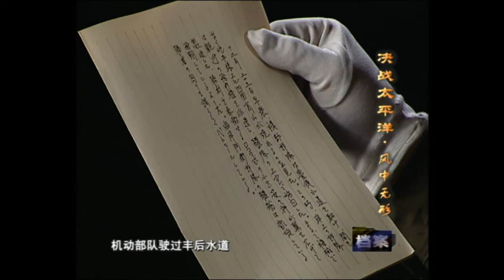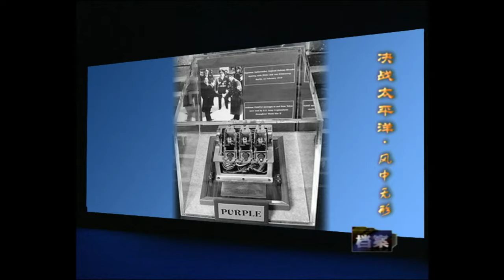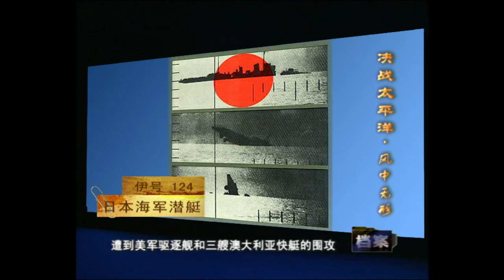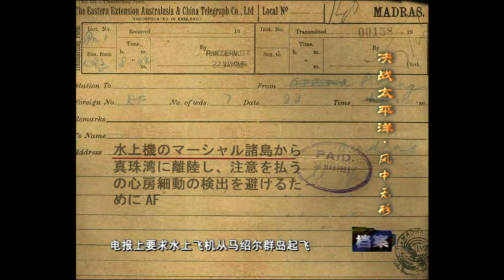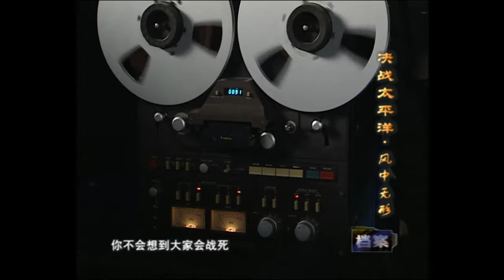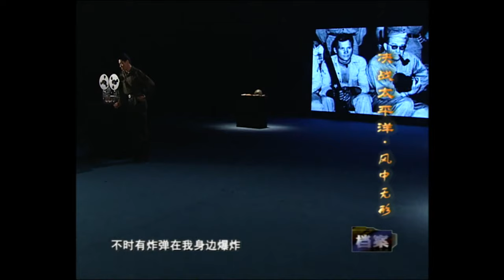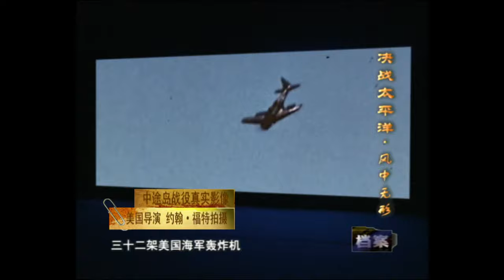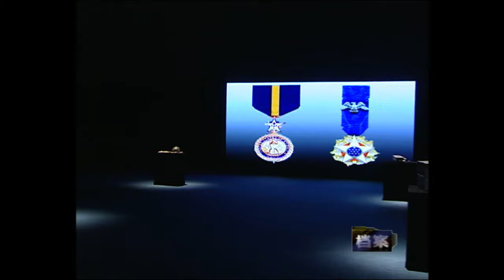80年前的美日太平洋战争——风中无形《档案2009》【北京广播电视台官方频道】